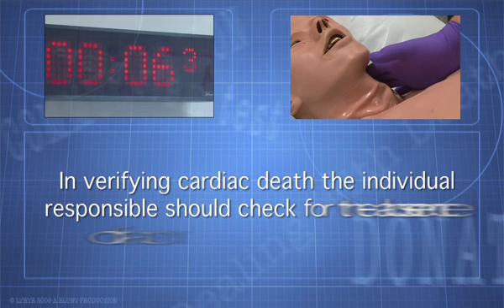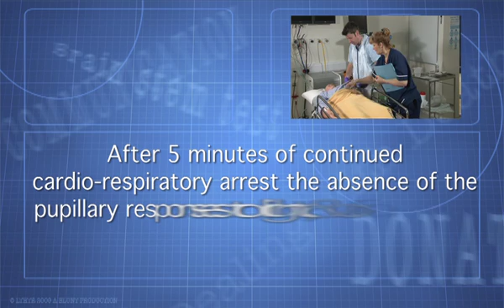Verifying Death - A clinical skill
A demonstration of the Academy of Royal Medical Colleges recommendations for the verification of death. Filmed, produced and edited in the Dept of Undergraduate Medical Education at Lancashire Teaching Hospitals UK for University of Manchester Medical Students.

This is part of a series of films which also include Brain Stem Death and tissue donation. We would greatly appreciate any feedback a this is our first release on you tube.